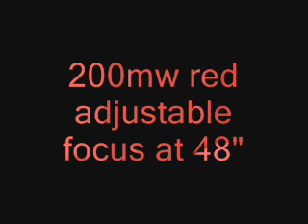200mw red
200mw red lights match at 48"